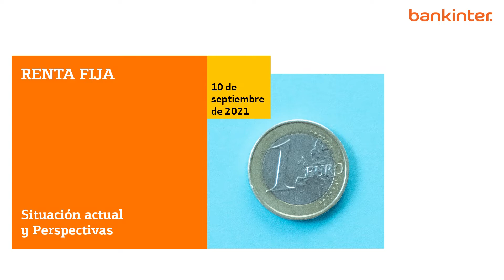Mercado de Renta Fija: Situación actual y Perspectivas (10 septiembre 2021)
Eduardo Cabero, analista de Bankinter, nos da las perspectivas sobre el mercado de renta fija para las próximas dos semanas.